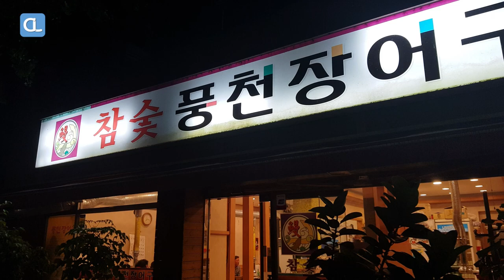Grilled Eel Restaurant / 장어구이 맛집 / Korean Food / Shindaebang, Seoul / 풍천장어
An eel is an aquatic animal belonging to the order Anguilliformes, which consists of four suborders, 20 families, 111 genera and about 800 species.

Eels undergo considerable development from the early larval stage to the eventual adult stage, and most are predators. The term “eel” originally referred to the European eel, and the name of the genus means “European-eel-shaped.”

Menu: Grilled Eel
Price: KRW 89,000
Location: 36, Daerim-ro, Dongjak-gu, Seoul, Republic of Korea